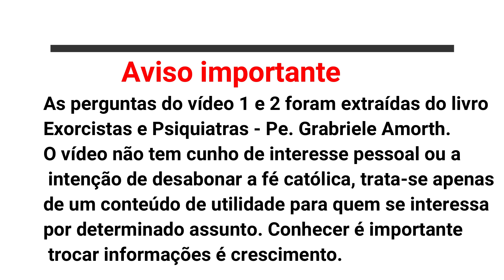#02 - PADRE GABRIELE AMORTH - OS ANJOS FORAM ESQUECIDOS? - SEXTAS ASSUSTADORAS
BOA NOITE PESSOAL!
Segunda e ultima parte do vídeo sobre o Pe. Gabriele Amorth em um debate com psiquiatras, falando sobre o delicado assunto EXORCISMO CATÓLICO.
A bastante tempo eu tenho trazido histórias que sempre nos deixam em dúvida se realmente se trata de um fenomeno sobrenatural ou apenas um grave doença mental.
Na entrevista COM O MAIOR EXORCISTA DA ARQUIDIOCESE DE ROMA Pe. GABRIELE AMORTH - parecia uma boa oportunidade de saber um pouco mais sobre o pensamento e os pilares, que a fé católica tão famosa pela realização de exorcismos, poderia nos elucidar se sim ou não? posso dizer que minha busca continua.

compre usando o link do canal e ajude ele a continuar existindo e não pague nada a mais por isso.

O Sinal Do Exorcista - Minha ultima Batalha

Na Escuridão Da Mente
9hWwq!

O Menino Que Via Demônios

Me siga no Instagram e fique sabendo de tudo em primeira mão + conteúdo exclusivo.